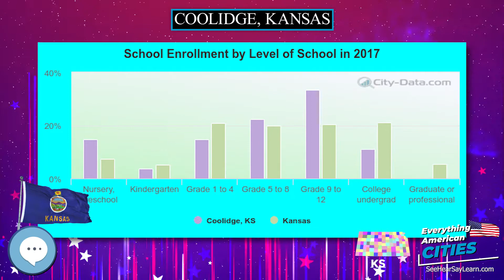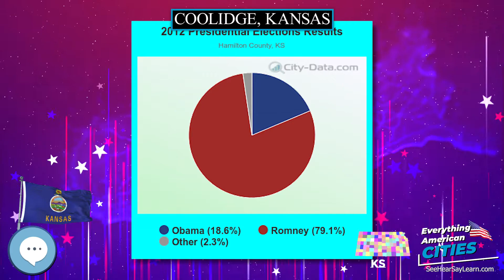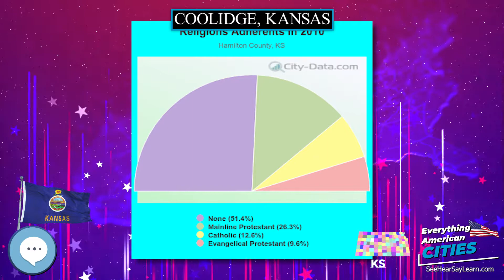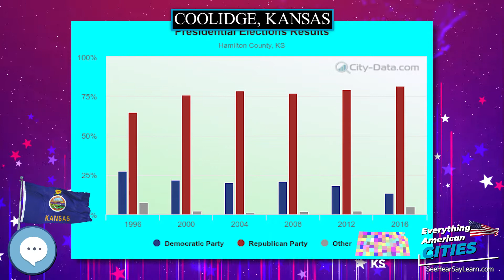Coolidge, Kansas ⭐️🌎 AMERICAN CITIES 🌎⭐️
Coolidge is a city in Hamilton County, Kansas, United States.  As of the 2010 census, the city population was 95.

Ghost Towns
Minelab GPZ 7000 Gold Nugget Metal Detector
Trending Audible Books
Link to Amazon.com